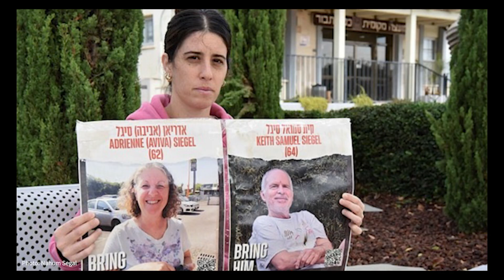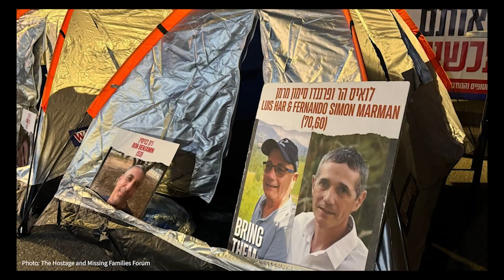Israel & Gaza at War - Peta in Jerusalem - Day 109